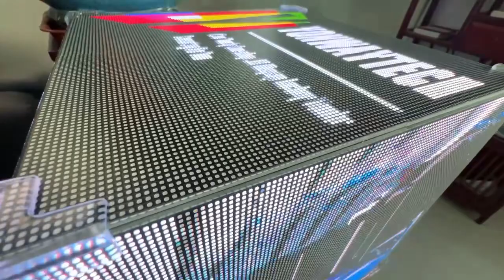gob led cube shooting within one meter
GOB P2.5 LED Cube Screen shooting within one meter
320mm x 320mm x 320mm
Multi-sided display Customized 4 or 5 sides with high smooth video from 45 DEG bevel design LED module.
Lightweight LED cubic display that does not need a bulky frame for installation, is simple and easy to operate for the end user.
Humanized operation in cloud wireless remote control system via wifi/usb or 4G HD performance for both effects and dynamic video shows.
The end user can easily operate the LED cube display by plug and play the content storage system.

Good choice for an eye-catching digital LED cube sign from yonwaytech, smart and customized design with different dimensions for various needs.
Magic Cube LED sign supports hanging, free-standing or wall-mounted installation, widely used for chain stores, airports, exhibitions, commercial pedestrian streets, hotels or 3D digital shows in clubs, shows, etc.